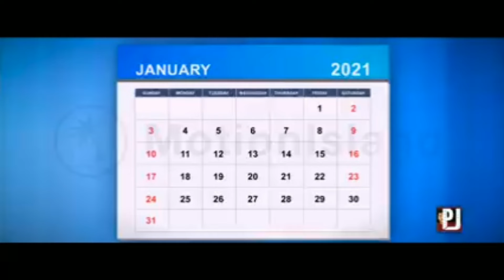HAPPY NEW YEAR MY CHUNKS